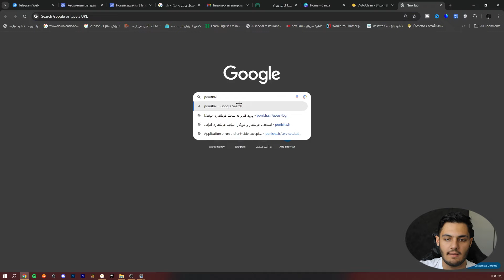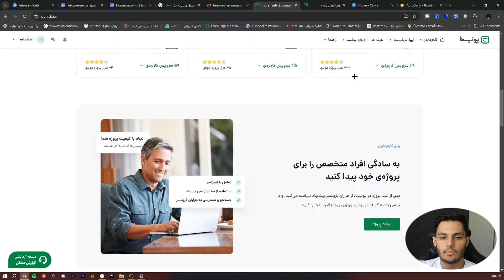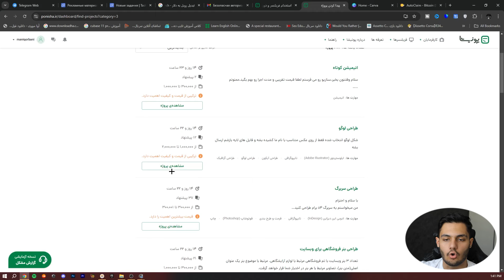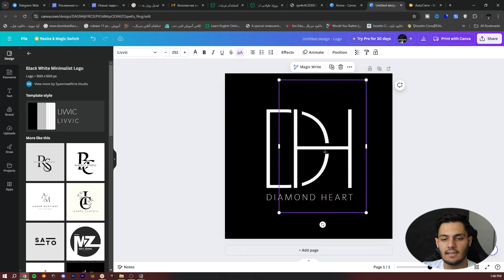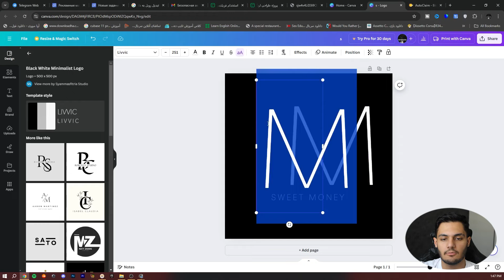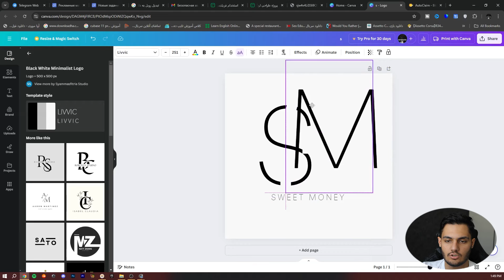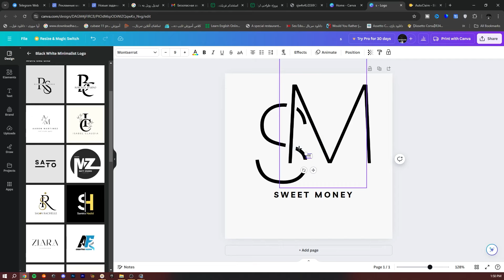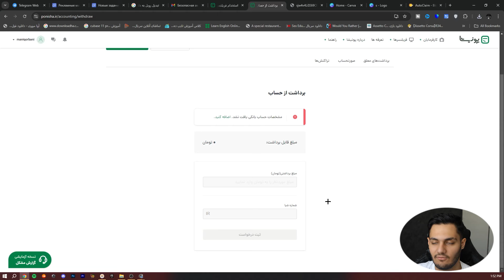درامد روزانه 2 ملیون تومن از سایت ایرانی | برداشت در کارت بانکی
داخل این ویدیو میخوام بهتون کسب درآمد اینترنتی با سایت ایرانی آموزش بدم  و  با استفاده از این روش میتونید خیلی راحت  درامد روزانه 2 ملیون تومن از سایت ایرانی